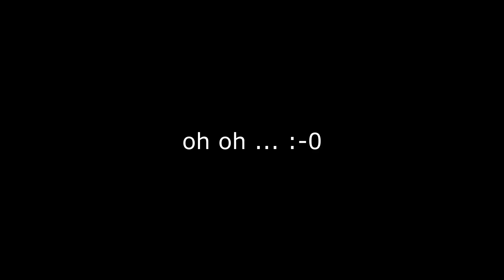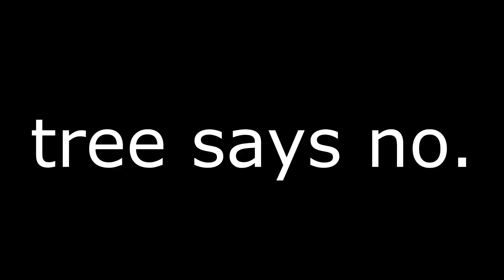Trial and error.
BetaFPV HX115HD